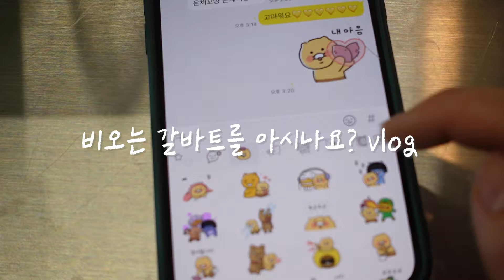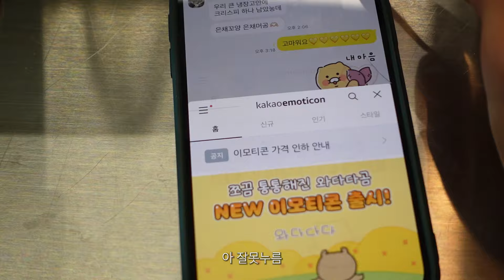갈바트 카페 VLOG ep.5 | 비 오는 날 카페 (단체주문,cafevlog,음료제조영상,알바브이로그,추천)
밍밍하지 않은 깊고 진한 커피, 갈바트카페

안녕하세요 갈바트카페 알바몬 갈바생 입니다☕

변덕스러운 6월날씨 웃기네용☔
소나기왔다가 해떳다가 천둥치고

그거슨 마치 알바하는 나와 같구나...

암튼 수요일은 갈바생 보는날😉